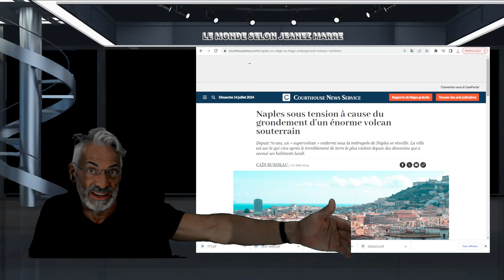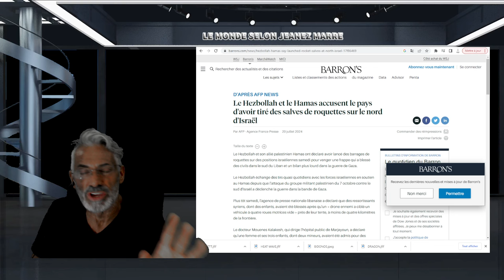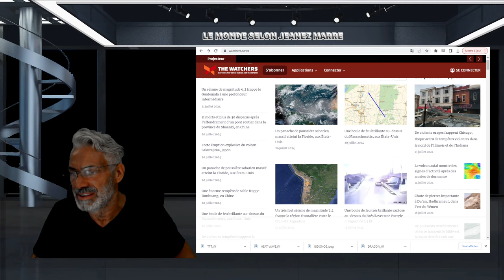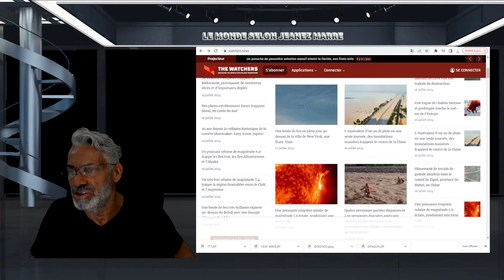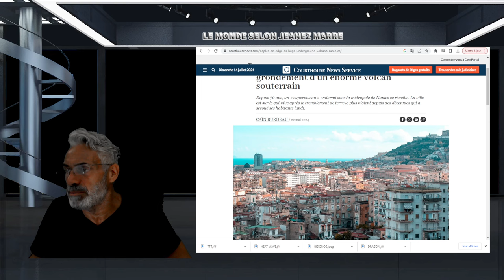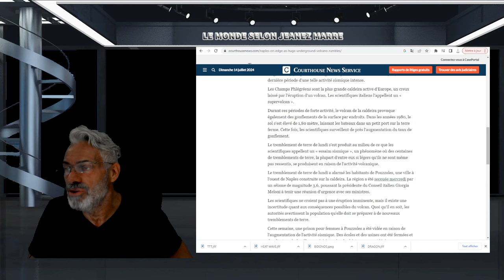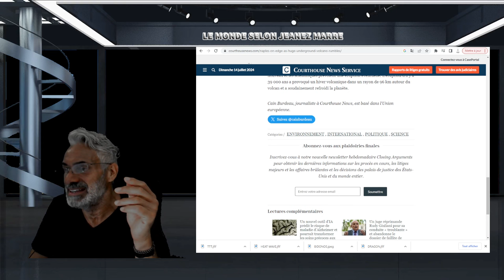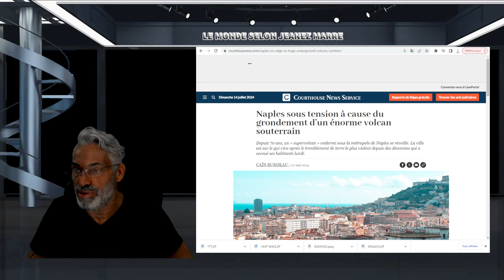OUF; DERNIÈRE HEURE; 3 MILLIONS D'HABITANTS VIVENT SOUS HAUTE TENSION;PLAN D'ÉVACUATION POUR NAPLES.